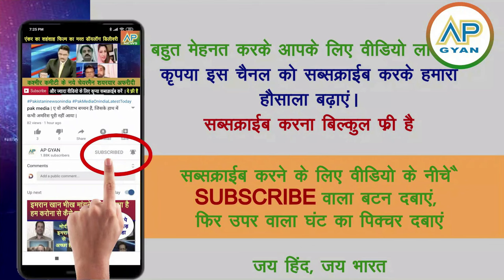Pak parliament me Bilabal Bhutto ka Israel per bada ailaan dekh pakistani shocked | pak media